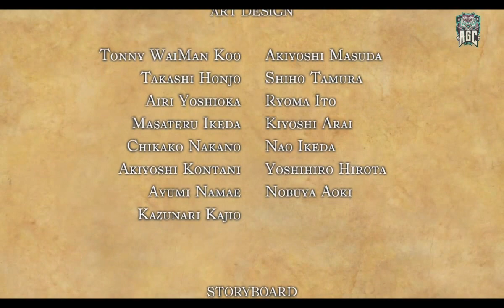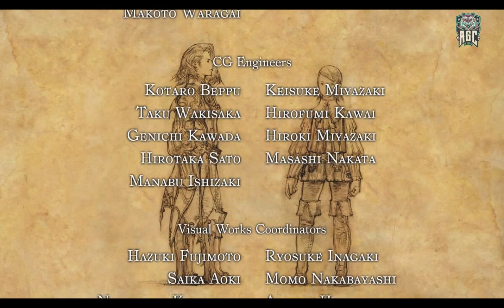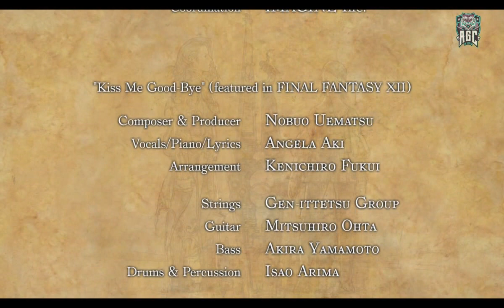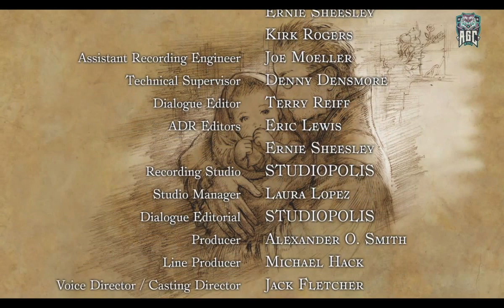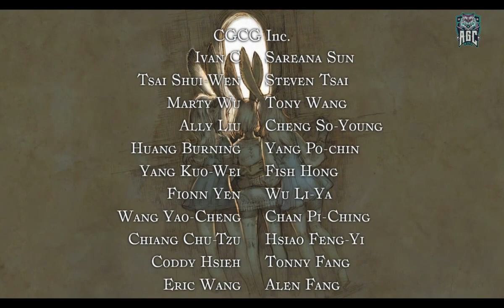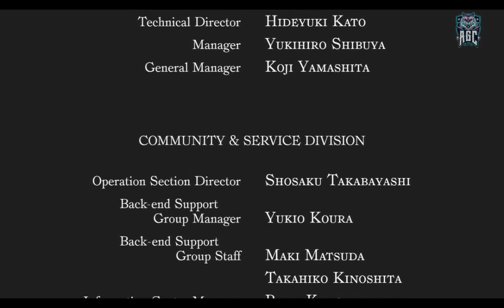Final Fantasy XII,, Part 63,, Final Battle ,, No Commentary,, Full Game Walkthrough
[PC 1080p 60FPS] Final Fantasy XII ,, Final Battle ,, Full Game Walkthrough ,, Part 63